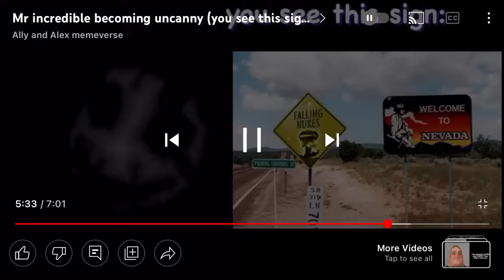Watching a discord video under 20 seconds